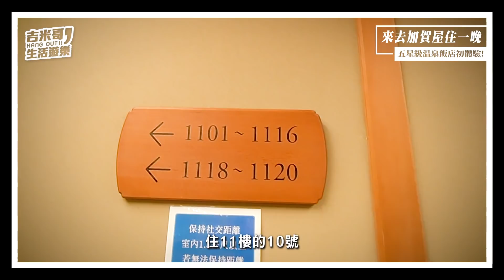男女湯可換泡？來去加賀屋日式溫泉飯店住一晚！Let's Stay at Radium Kagaya International Hotel【吉米哥生活遊樂Vlog】​feat. 維克葛格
本頻道所有節目由我一人獨立製作
您的贊助是支持我繼續創作的動力

Hi 大家好
我是吉米哥
好久沒拍旅遊Vlog了！

【 北投日勝生加賀屋溫泉飯店 】
是日本加賀屋在海外的唯一分館
聽說是全台灣評價最高的五星級溫泉飯店
甚至連續兩年蟬聯「米其林酒店指南推薦」

這 麼 厲 害 ！

人生第一次在台灣住五星級飯店就獻給它了！
跟著我和維克葛格的腳步出發～Let's Go！

■ 追蹤吉米哥の私生活 ■

透過吉米哥專屬連結加入可享有30天免費試用：
超過3萬首歌曲、9萬種音效～無限制免費下載！

👉Camera :
SONY a6400

👉Lenses :
SONY SEL1018
SONY SEL50F18F

👉Video Credits :
文案 / 吉米哥
腳本 / 吉米哥
攝影 / 吉米哥
燈光 / 吉米哥
美術 / 吉米哥
剪輯 / 吉米哥
特效 / 吉米哥
字幕 / 吉米哥
英文翻譯 / 吉米哥